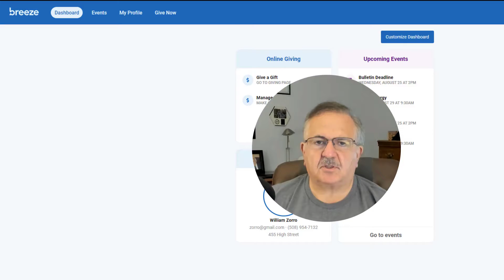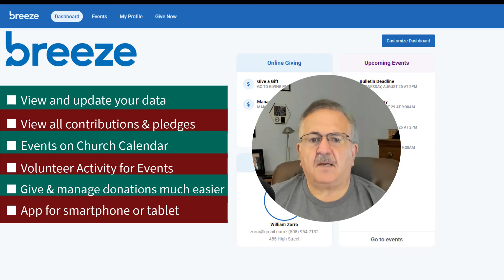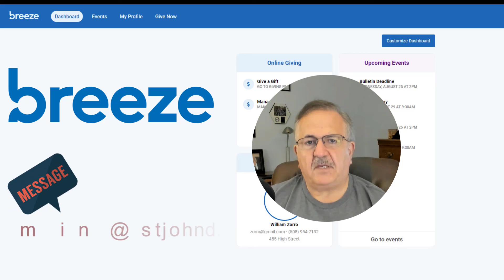Introduction to Breeze at St. John's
This video will introduce you to the new church management system at St. John of Damascus church.  You will learn why we implemented this new system and what the benefits are to you, our parishioners.

Table of Contents:

00:00 - Intro
00:22 - Why did we change systems?
00:52 - Benefits to parishioners
01:59 - Final Words